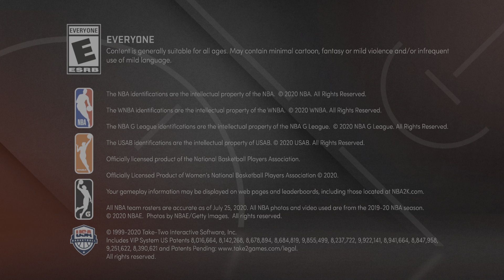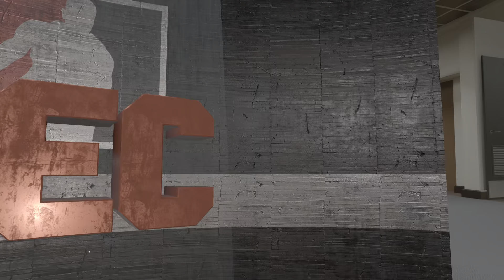NBA 2K21_20210419215038